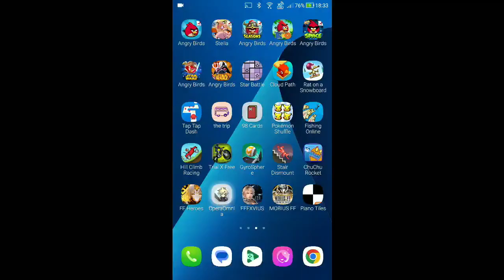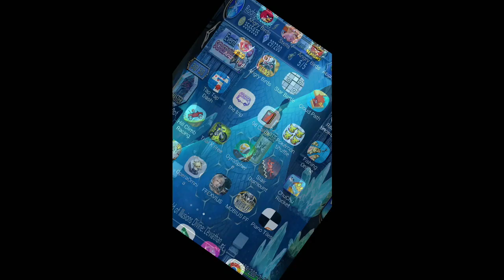DFFOO - World of Illusions Divine: Assailing Leviathan LUFENIA+ [1 Turn, Score: 4,109,999]